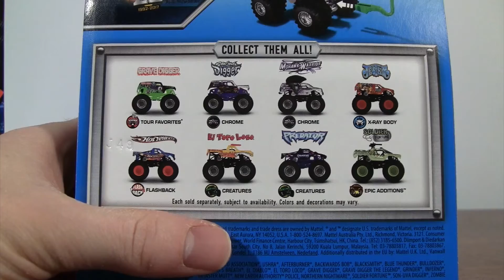Hot Wheels Monster Jam SOLDIER FORTUNE 2017 Unboxing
What a differance these Team Flags make on the Hot Wheels Monster Jam Trucks! In this video, we take a look at Soldier Fortune and his Team Flag!